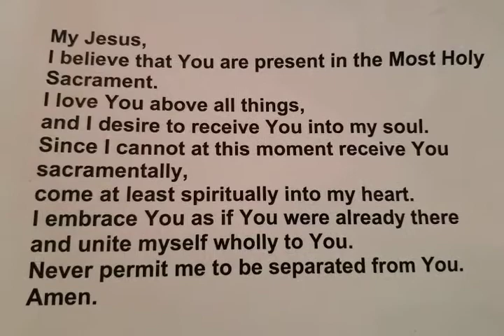Friday of the 14th week of OT